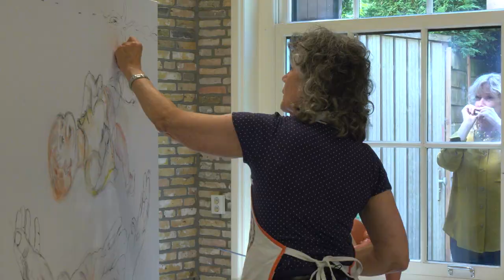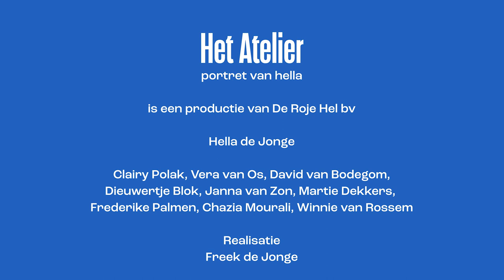2023 - Freek de Jonge - Trailer van Het Atelier, portret van Hella. Documentaire. English subtitles.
The portrait of grandma Lientje that hung prominently in the living room made Hella (de Jonge) realize early on that there was a great sadness behind it.
No wonder that precisely that painting has become the starting point of a documentary about her remarkable creative resilience.
During eighty minutes we get a picture of how time and time again she found the impetus to overcome disappointment and injury and to bend to create an impressively varied oeuvre.
During the lockdowns, Hella retreated to her Atelier (studio) to pick up an old love: painting.
What once went wrong at the Rietveld Academy has blossomed in two years into a style of its own with its own stories.
Daily walks, with her husband Freek, across the Jewish Cemetery, which is 200 meters from the Atelier (studio), provide this story with a surprising context.
In the Atelier, Hella talks with friends, her father (unused takes from Don't loose Heart 2013), a vitality professor and a designer.
Freek de Jonge, her husband for 52 years and well known performer, has distilled a story from it and composed the recordings together with Hella.

Hella de Jonge
Vera van Os
Clairy Polak
Diewertje Blok
Frederique Palmen
Chazia Mourali
Janna van Son
Winnie van Rossem
David van Bodekom
Martie Dekkers
Eli Asser †

Music
Reyer Zwart
Lavinia Meijer
Darius Timmer

Hermien Deurloo
Lavinia Meijer
Kika Sprangers
Vincent de Lange

Camera
Paul Schuurman
Alle van der Wal

Editing
Paul Schuurman

Director
Freek de Jonge